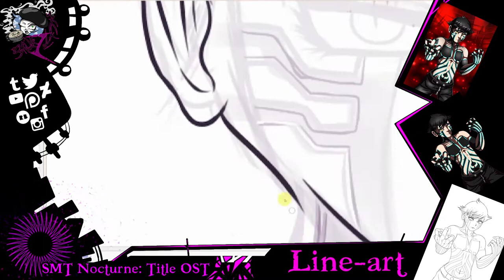[Speedpaint] SMT Nocturne: DemiFiend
Twitch Stream